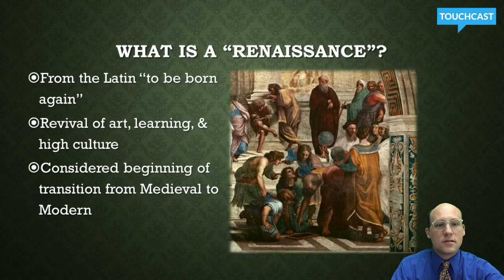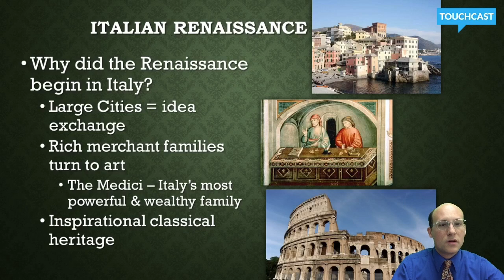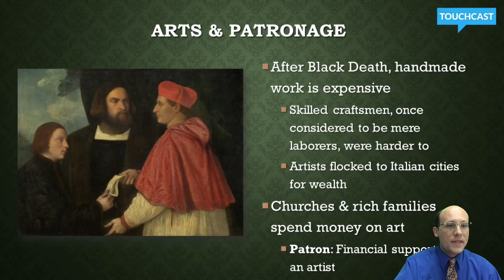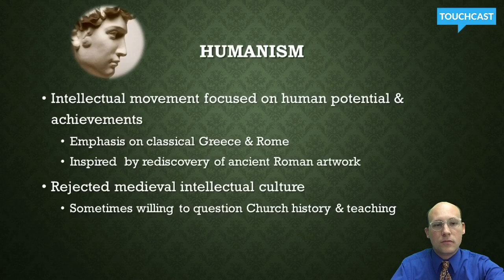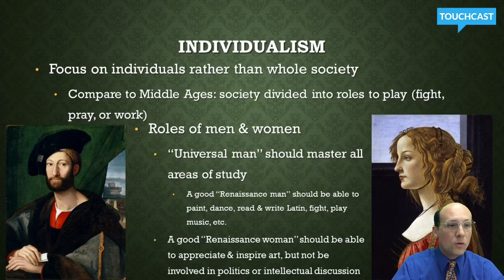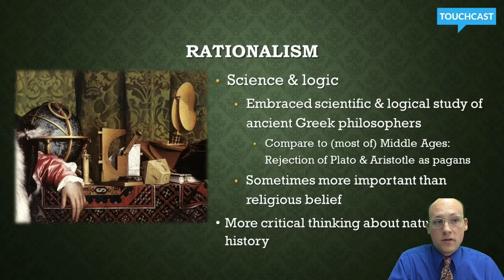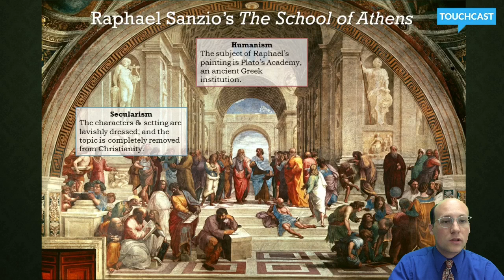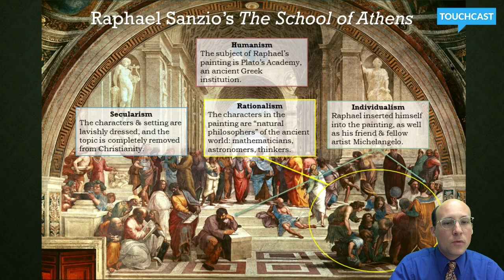The Renaissance Intro & Values